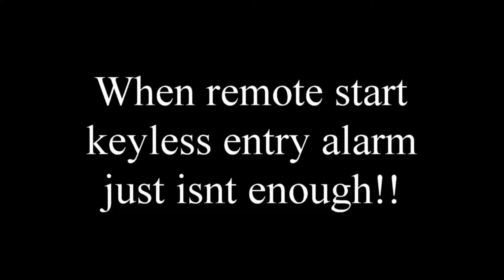Remote start alarm keyless And and and